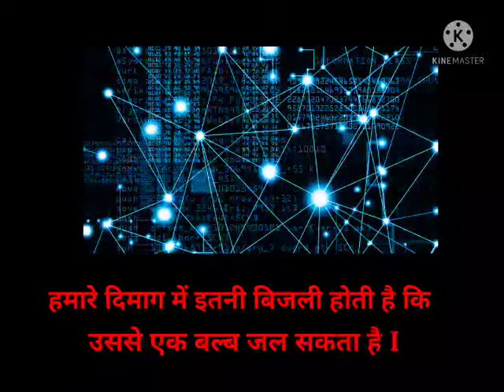mind fact||# दिमाग के तथ्य I video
mind facts
video
mind knowledge
brain knowledge
brain fact